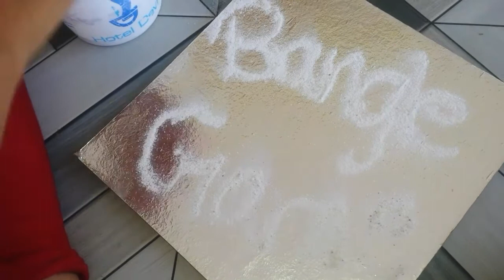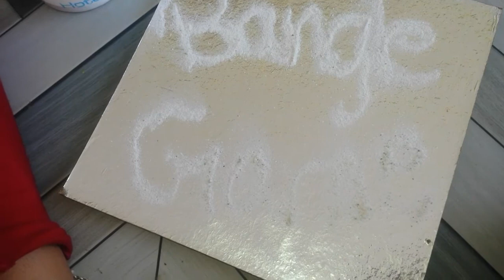Indoor games|Bangle game|Simple games